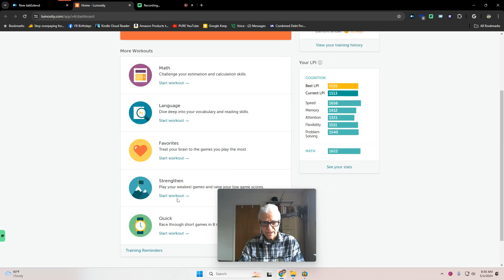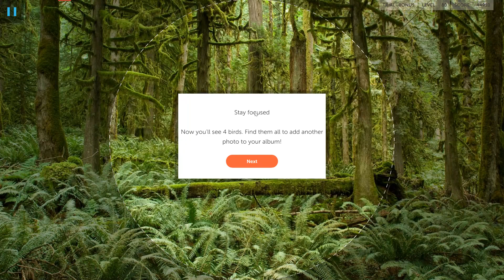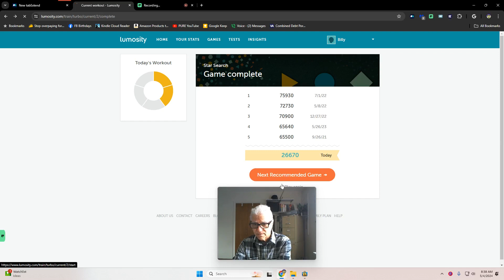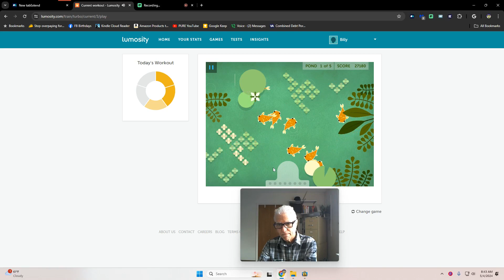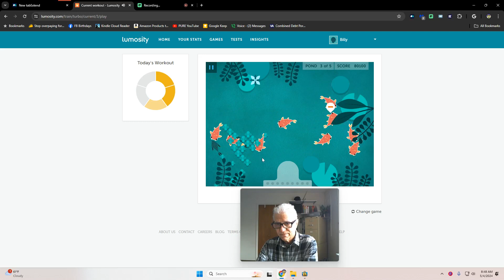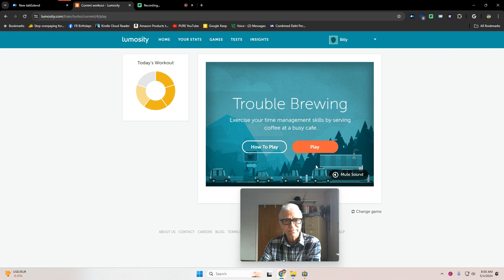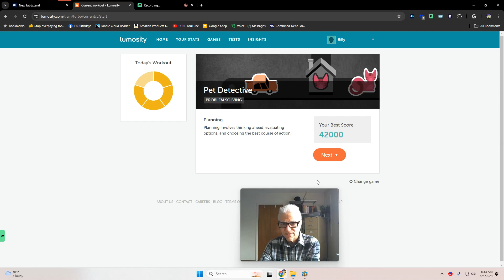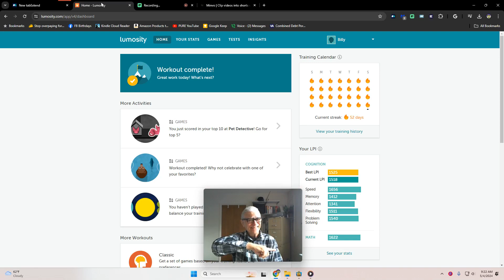Wind Sprints for the Brain 551 🧠